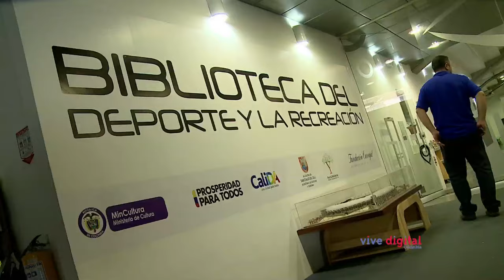Punto Vive Digital de Cali incentiva el juego y el deporte C8 - N3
David está en el estadio Pascual Guerrero de Cali, donde funciona un Punto Vive Digital cuyo concepto está enfocado a la actividad física y los juegos.